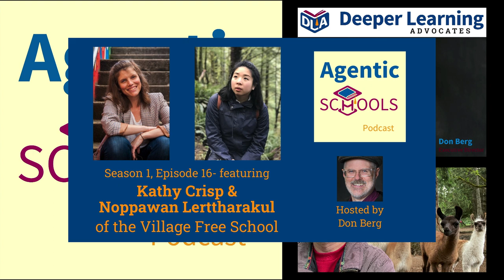Deeper Holism - Kathy Crisp and Noppawan Lerttharakul on Agentic Schools S1E16P15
Guests: Kathy Crisp and Noppawan Lerttharakul of Village Free School